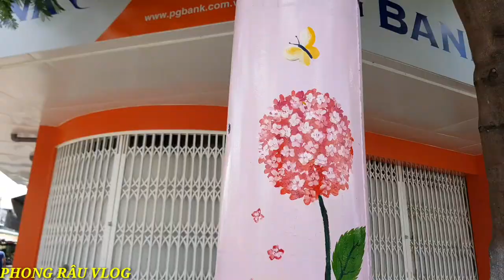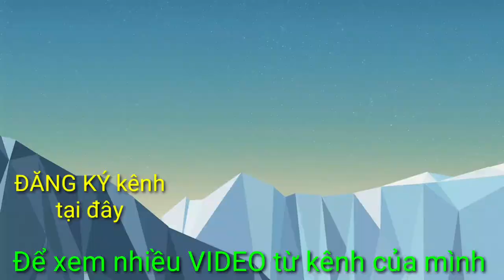GRAFFITI - Nghệ Thuật Vẽ Tranh Đường Phố Tô Điểm Cho Cột Điện ở TP Sa Đéc | PHONG RÂU VLOG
- Những người vẽ tranh đường phố đã tô điểm cho những cột điện ở đường Hùng Vương P2 TP Sa Đéc thêm phần sống động đẹp mắt bởi những bức vẽ về các loài hoa với màu sắc sặc sỡ.
- Mỗi cột điện là một loài hoa khác nhau rất bắt mắt và thú vị